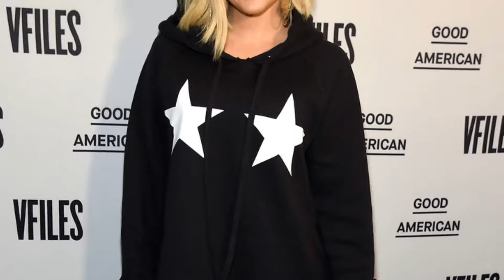from kylie jenner to beyoncé: 8 celebs who forgave their other halves after a cheating scandal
from kylie jenner to beyoncé: 8 celebs who forgave their other halves after a cheating scandal | Viral Zone